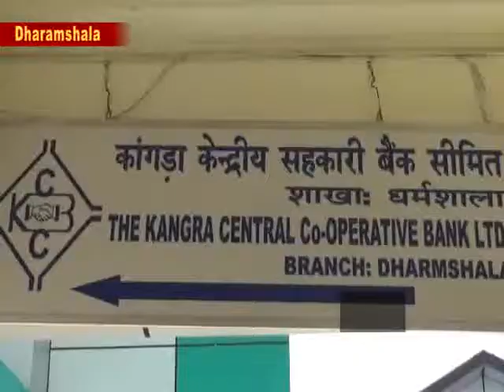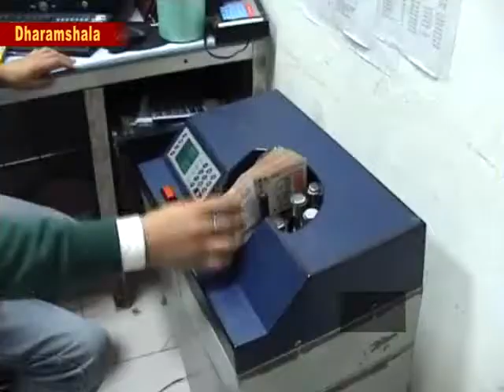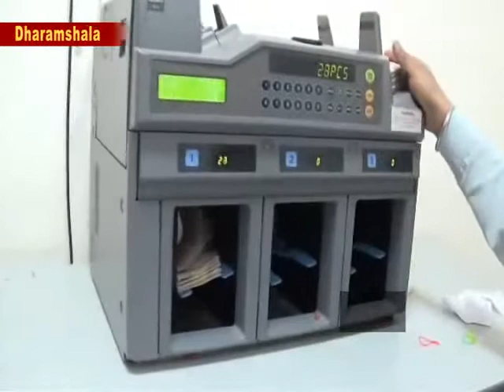(केसीसी)बैंक में भी पांच नीरव मोदी हैं जिन्होंने बैंक को 120 करोड़ रूपए का चूना लगाया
कांगड़ा केन्द्रीय सहकारी (केसीसी)बैंक में भी पांच नीरव मोदी हैं जिन्होंने बैंक को 120 करोड़ रूपए का चूना लगाया है 559 करोड़ रूपए के नॉन परफार्मिंग असेट्स (एनपीए) में 20 फीसदी इन्ही की देन है कांगड़ा जिला की योल , चडी , पालमपुर , ऊना जिला की एक और हमीरपुर जिला की एक शाखा का एनपीए इन्ही पांच डिफाल्टरों ने बढ़ा रखा है